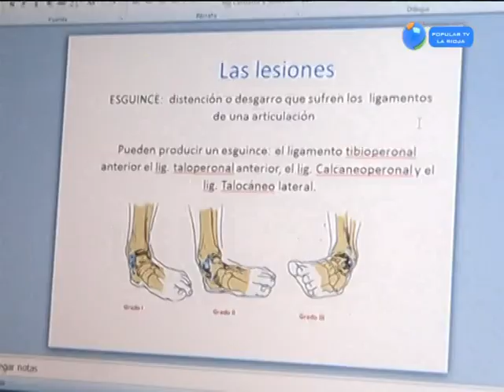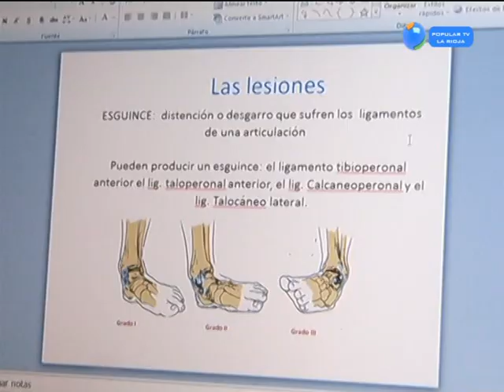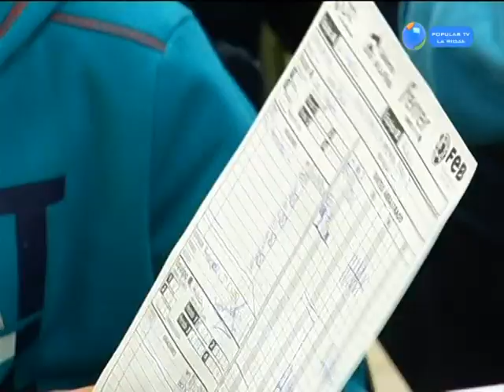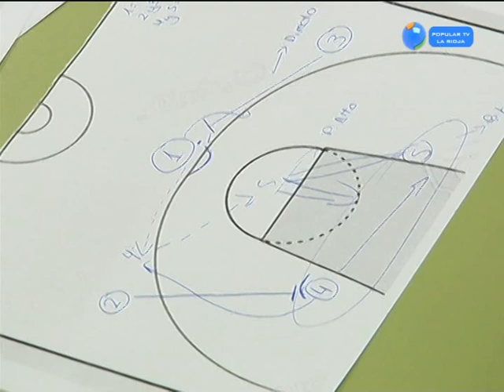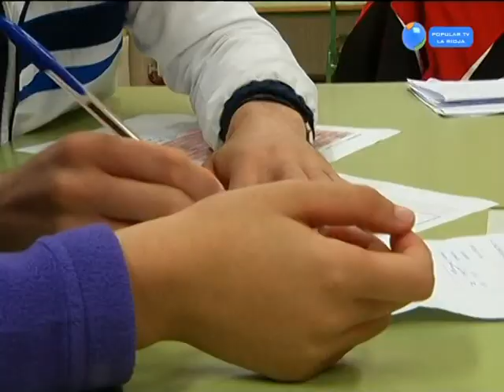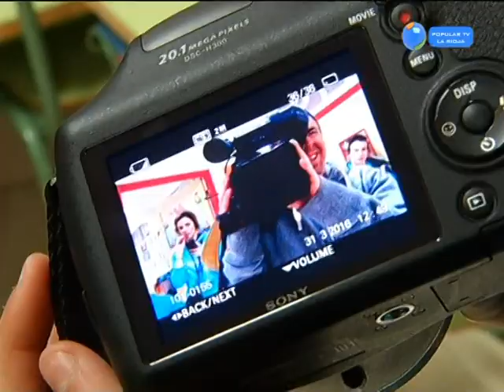Reportaje sobre la Basketeca del Campus Promete